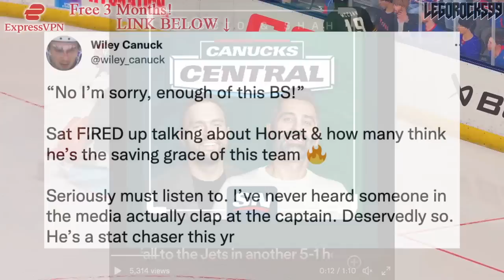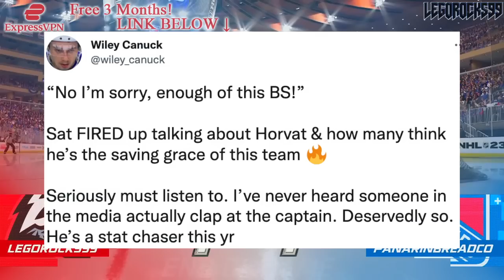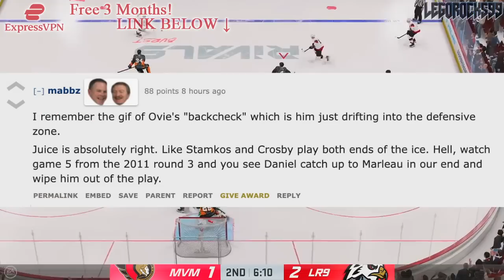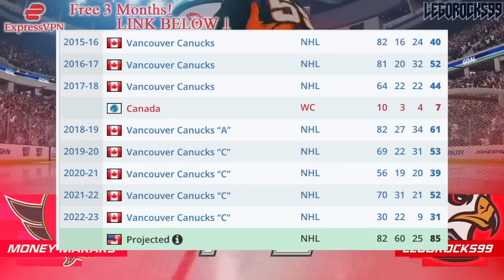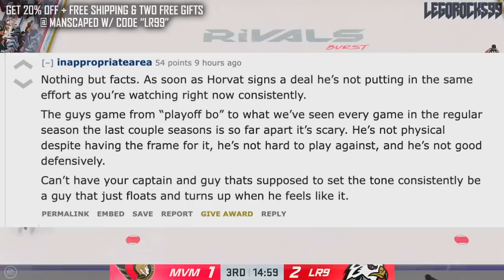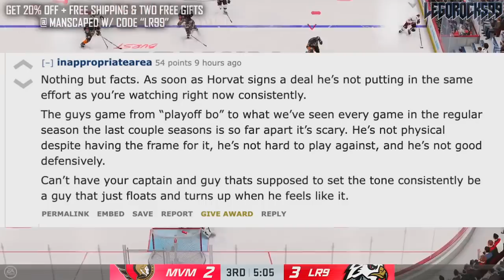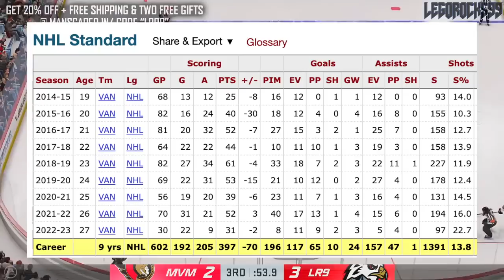BO HORVAT CALLED OUT ON THE RADIO: How Good Is He, REALLY? Vancouver Canucks Trade Rumours NHL News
Let's talk about Sat's message about Bo Horvat on the radio the other day, and what this idea could mean for the Vancouver Canucks.

The 2022 NHL Draft 1st Round went as follows:

1st) Montreal Canadiens, Juraj Slafkovsky
2nd) New Jersey Devils, Simon Nemec
3rd) Arizona Coyotes, Logan Cooley
4th) Seattle Kraken, Shane Wright
5th) Philadelphia Flyers, Cutter Gauthier
6th) Columbus Blue Jackets (from Chicago Blackhawks), David Jiricek
7th) Chicago Blackhawks (from Ottawa Senators), Kevin Korchinski
8th) Detroit Red Wings, Marco Kasper
9th) Buffalo Sabres, Matthew Savoie
10th) Anaheim Ducks, Pavel Mintyukov
11th) Arizona Coyotes (from San Jose Sharks), Conor Geekie
12th) Columbus Blue Jackets, Denton Mateychuk
13th) Chicago Blackhawks (from New York Islanders), Frank Nazar
14th) Winnipeg Jets, Rutger McGroarty
15th) Vancouver Canucks, Jonathan Lekkerimaki
16th) Buffalo Sabres (Vegas Golden Knights), Noah Ostlund
17th) Nashville Predators, Joakim Kemell
18th) Dallas Stars, Lian Bichsel
19th) Minnesota Wild (from LA Kings), Liam Ohgren
20th) Washington Capitals, Ivan Miroshnichenko
21st) Pittsburgh Penguins, Owen Pickering
22nd) Anaheim Ducks (from Boston Bruins), Nathan Gaucher
23rd) St. Louis Blues, Jimmy Snuggerud
24th) Minnesota Wild, Danila Yurov
25th) Chicago Blackhawks (from Toronto Maple Leafs), Sam Rinzel
26th) Montreal Canadiens (from Calgary Flames), Filip Mesar
27th) San Jose Sharks (from Carolina Hurricanes via Arizona Coyotes and Montreal Canadiens), Filip Bystedt
28th) Buffalo Sabres (from Florida Panthers), Jiri Kulich
29th) Arizona Coyotes (from Edmonton Oilers), Maveric Lamoureux
30th) Winnipeg Jets (from New York Rangers), Brad Lambert
31st) Tampa Bay Lightning, Isaac Howard
32nd) Edmonton Oilers (from Colorado Avalanche via Arizona Coyotes), Reid Schaefer

Bo Horvat was one of the top NHL prospects at the 2013 NHL Entry Draft.

1st - Colorado Avalanche, Nathan MacKinnon
2nd - Florida Panthers, Aleksander Barkov
3rd - Tampa Bay Lightning, Jonathan Drouin
4th - Nashville Predators, Seth Jones
5th - Carolina Hurricanes, Elias Lindholm
6th - Calgary Flames, Sean Monahan
7th - Edmonton Oilers, Darnell Nurse
8th - Buffalo Sabres, Rasmus Ristolainen
9th - Vancouver Canucks (from New Jersey Devils), Bo Horvat
10th - Dallas Stars, Valeri Nichushkin
11th - Philadelphia flyers, Samuel Morin
12th - Phoenix Coyotes, Max Domi
13th - Winnipeg Jets, Josh Morrissey
14th - Columbus Blue Jackets, Alexander Wennberg
15th - New York Islanders, Ryan Pulock
16th - Buffalo Sabres (from Minnesota Wild), Nikita Zadorov
17th - Ottawa Senators, Curtis Lazar
18th - San Jose Sharks (from Detroit Red Wings), Mirco Mueller
19th - Columbus Blue Jackets (from New York Rangers), Kerby Rychel
20th - Detroit Red Wings (from San Jose Sharks), Anthony Mantha
21st - Toronto Maple Leafs, Frederik Gauthier
22nd - Calgary Flames (from St. Louis Blues), Emile Poirier
23rd - Washington Capitals, Andre Burakovsky
24th - Vancouver Canucks, Hunter Shinkaruk
25th - Montreal Canadiens, Michael McCarron
26th - Anaheim Ducks, Shea Theodore
27th - Columbus Blue Jackets (from Los Angeles Kings), Marko Dano
28th - Calgary Flames (from Pittsburgh Penguins), Morgan Klimchuk
29th - Dallas Stars (from Boston Bruins), Jason Dickinson
30th - Chicago Blackhawks, Ryan Hartman